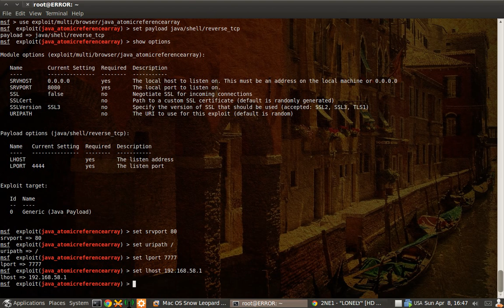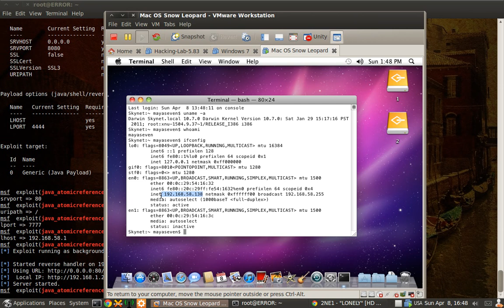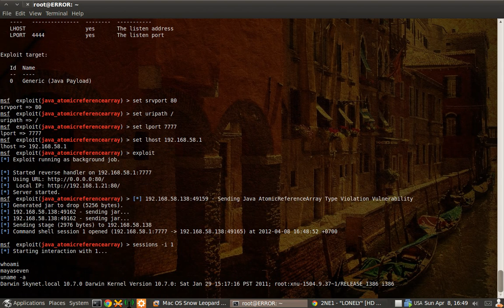[Proof of concept] JAVA Exploit on MAC OS X [CVE 2012-0507]